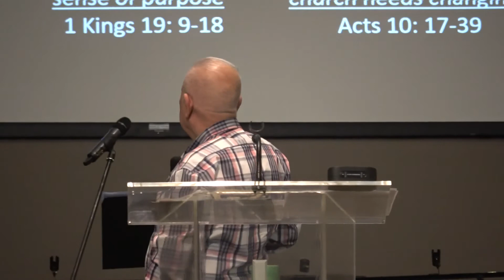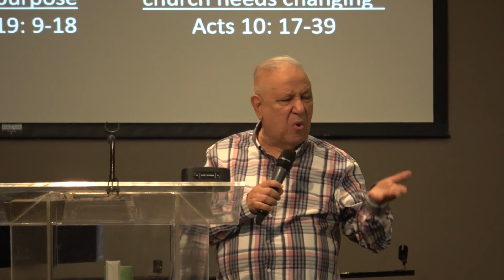The God Who Speaks :- Pastor David Fernandez (13-01-2019)